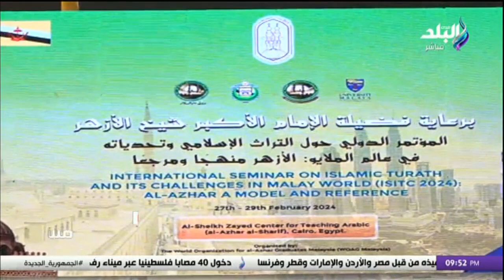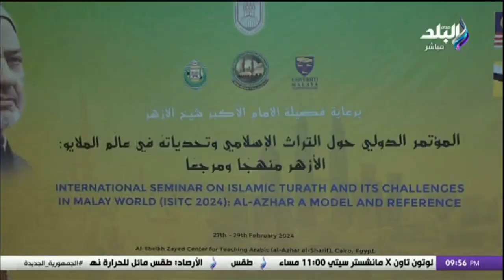انطلاق فعاليات المؤتمر الدولي للمنظمة العالمية لخريجي الأزهر حول التراث الإسلامي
جزء من حلقة اليوم الأحد 27 فبراير 2024 من برنامج على مسئوليتى مع أحمد موسى، وفيها التفاصيل الكاملة لإسقاط القوات الجوية المصرية المساعدات في قطاع غزة وتفاصيل لقاء الرئيس عبد الفتاح السيسي مع وزير الدفاع وكبار قادة القوات المسلحة كما يستعرض الإعلامي أحمد موسى إنخفاض أسعار السلع والسيارات الأجهزة الكهربائية وكواليس الإفراجات الجمركية بعد صفقة رأس الحكمة التاريخية وهبوط أسعار الدولار في السوق السوداء وانخفاض أسعار الذهب.